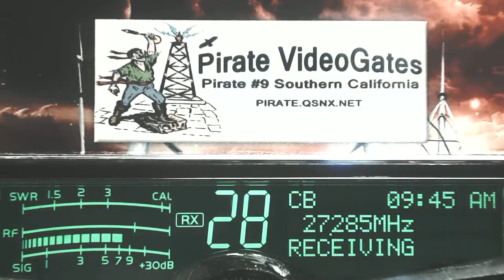427 NE, NorthStar 650 MI, ByuBoy 202 LA+, SkipShooter 160 AL+, 387 TN, CoonDog AR, 29 GA